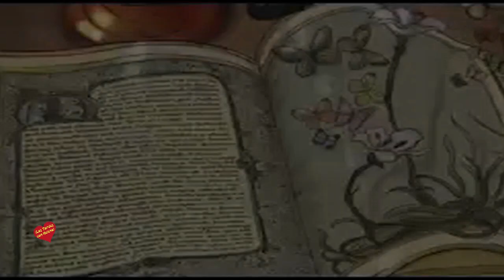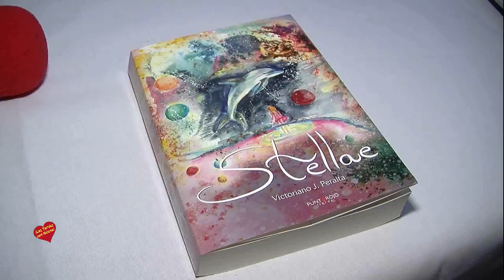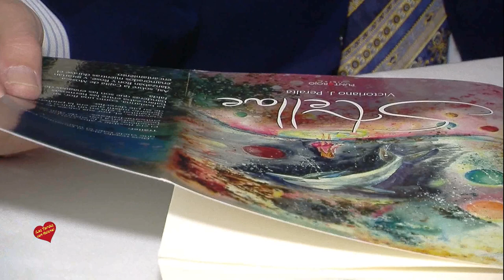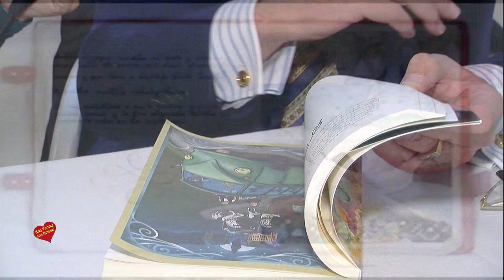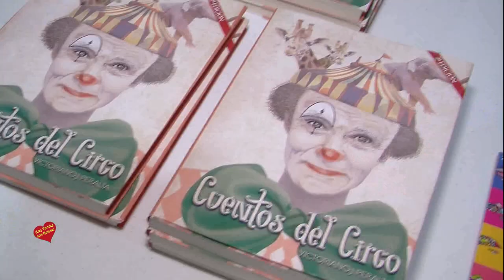Centro Cultural san Pedro Presentacion del Libro Stellae, Autor Victoriano J.Peralta